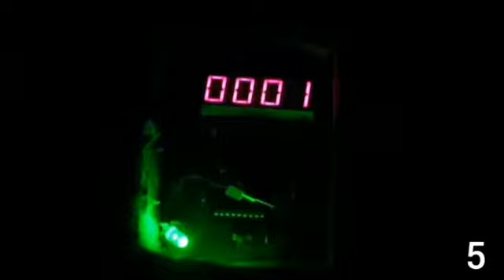Kurtlar Vadisi Pusu 8.Sezon | Unutulmaz 10 Ölüm Sahnesi | (Abone ol)